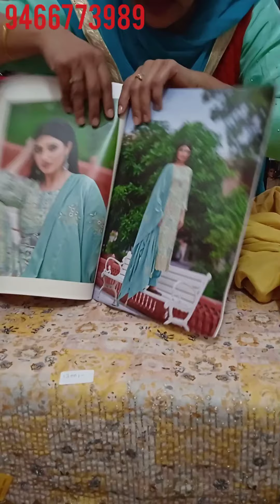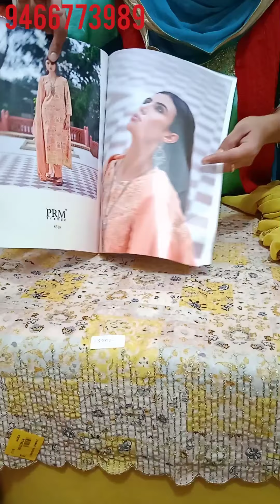Winter special party wear suit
Online payment:-Googlepay, phonepe and paytm. Cod available only city customer.

Hmare yha hr trah ke suit Or bedsheet milte h. Single piece bhi available h. Shop par visit kre.